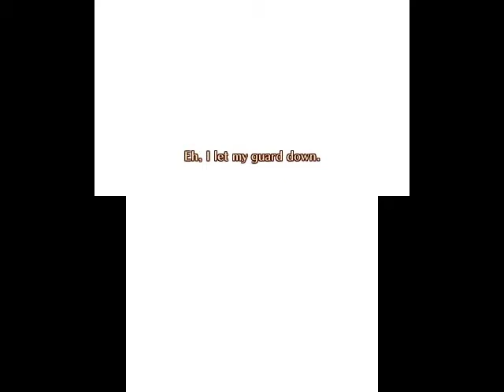Let's Play Fire Emblem Fates: Birthright Ep 82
Ep 82 - Chapter 24 - Tears of a Dragon